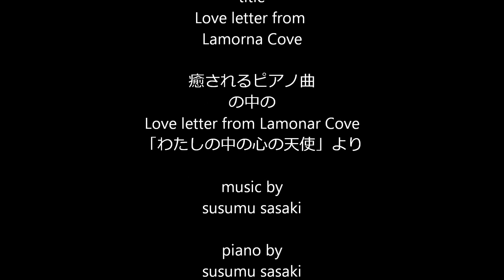Lamorna Cove , piano solo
Lamorna Cove is the beautiful bay and very calm place.
ラモナ湾は美しく穏やかなところです。ここには「天使の心」のような穏やかで優しげな景色があります。